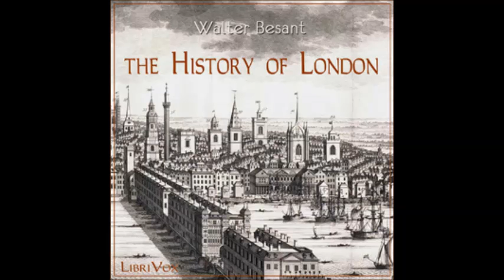The History of London audiobook - part 4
The History of London audiobook
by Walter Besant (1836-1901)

Walter Besant was a novelist and historian, and his topographical and historical writings, ranging from prehistoric times to the nineteenth century, were probably best known through the detailed 10-volume Survey of London published after his death.

This earlier single volume covers, in less depth, the whole period from prehistory until the 19th century. The book appears originally to have been written for boys, and, indeed, the chapters are called "Lessons". However, it is a very readable history and provides a fascinating insight into both London's past and the government of the City at the time the book was written (1894). (Summary by Ruth Golding)